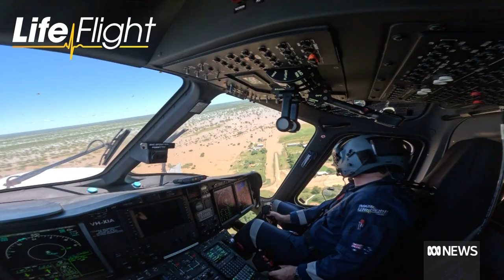Emergency operations continue after flood at Gulf of Carpentaria | ABC News